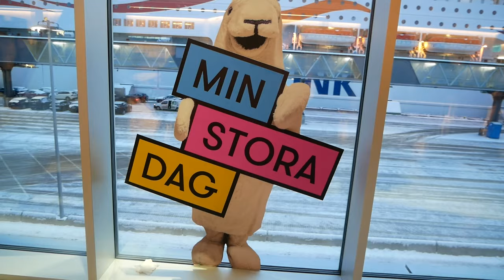INTE EN LUGN STUND PÅ X-CRUISE 2024 (18+)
Nu dags för 2024's första X-CRUISE och det kommer bli så mycket party, galenskap och massor utav spännande intervjuer.

Nästa X-CRUISE är 5-7 juni så TAGGA ordentligt fram till dess.